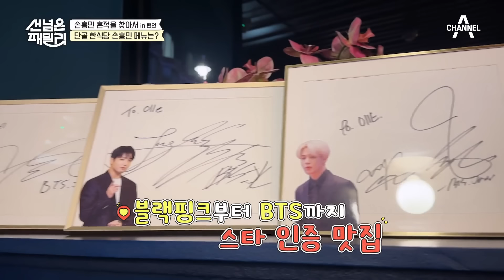※실제 상황※ 식당에서 마주친 손흥민?! 모두가 당황한 이유는? | 선 넘은 패밀리 15 회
진짜 손흥민의 등장?!
모두가 당황한 이유는?